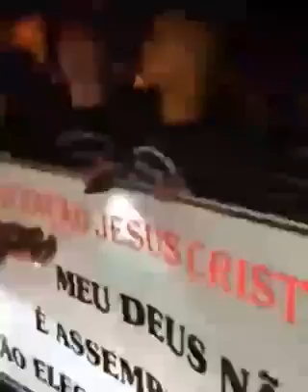Pastor chama o Catolicismo de 'Prostituta Espiritual'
Pastor, do movimento 'Constituição não, Bíblia sim!' se pronuncia sobre 'satanismo, prostitutas religiosas, LGBTs'.

Para o pastor, Catolicismo e Espiritismo, entre outras, são demoníacas. São 'demoníacos', os LGBTs.

O movimento é contra a Constituição de 1988. Por quê? Porque, como princípios e objetivos, todos os brasileiros, natos ou não, têm os mesmos direitos, formal e material, como liberdade de expressão, de crença etc.

Bíblia sim, quais versículos, passagens? Quem escolherá? Quem deve acatar? Os comportamentos mudaram, assim com o pudor. Mulher jamais usar calça? Homem usar vestimenta tipo "vestido"-- no tempo de Jesus não existia calça. Sexo só após casamento? Quem desobedecer, pelo comportamento atual, será apedrejado (a) em praça pública? Se não for apedrejado (a), ainda em pecado, expulsar do convívio negando trabalho por "não se adequar aos costumes"? Mulher deverá obedecer ao homem ou poderá também decidir pelo tipo de educação? Ela poderá gerir os bens? Música, metaleira, sertaneja? Letras sem a palavra Deus ou com Deus? Praia, biquíni ou maiô? Sunga ou calção? Alguém vestir camisa com estampa "Amo Orixás", proibido?